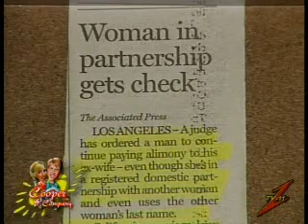Ask Ann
Ask Ann segment from Cooper and Co